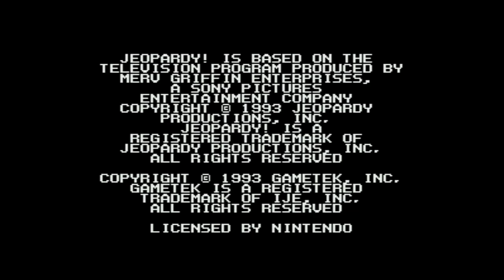Jeopardy! Deluxe Edition - Super Nintendo Entertainment System - Intro & Title Screen